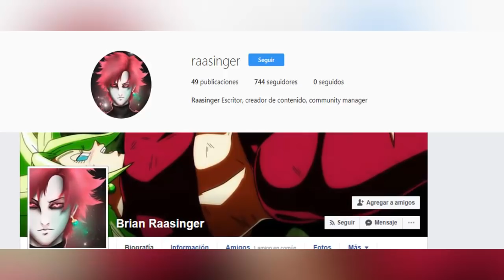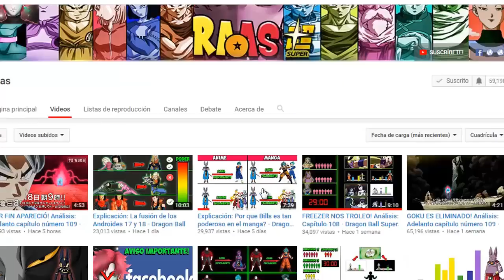Explicación: Que tan Poderoso es Yamoshi (Nuevo Villano)? - Dragon Ball Super película 2018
Con las recientes imágenes del SSJ Blue en la película reveladas, aquí te explico que tan poderoso es el nuevo villano de la película de Dragon Ball Super el origen de los Saiyajins.

En este vídeo vemos los siguientes temas:

- Dragon Ball Super pelicula 2018
- Dragon Ball Super el origen de los Saiyajins
- Yamoshi vs Goku
- Nuevo Saiyajins
- dragon ball super the movie 2018
- el origen de los saiyajins
- dragon ball super pelicula 2018 niveles de poder